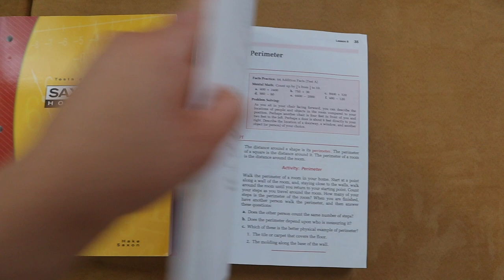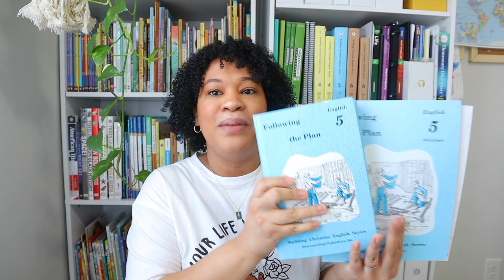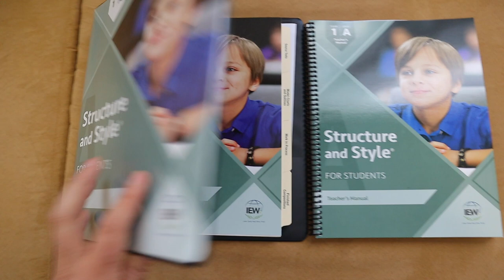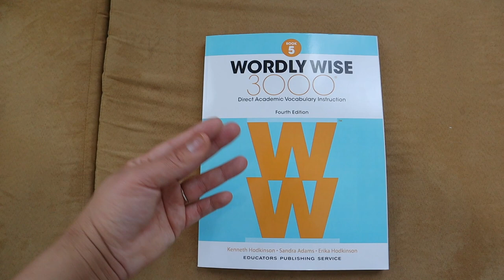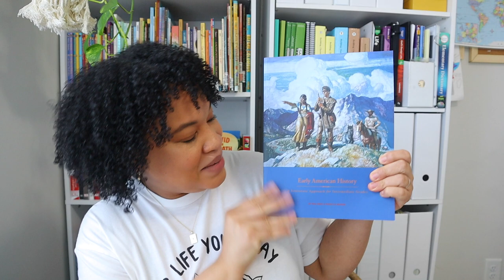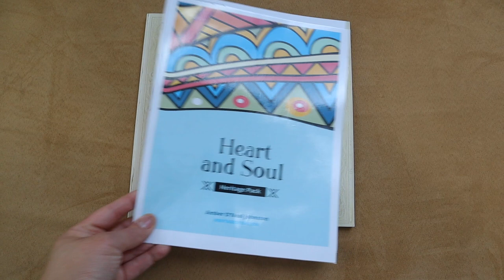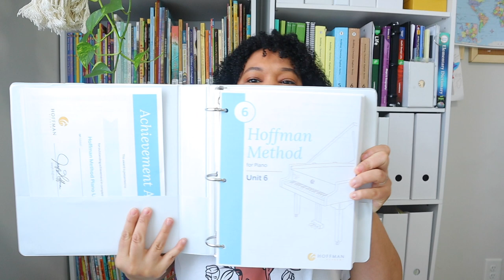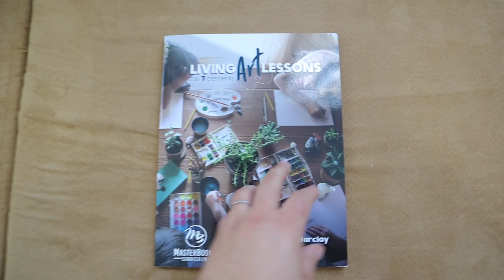5TH GRADE HOMESCHOOL CURRICULUM PICKS 2022-2023 SCHOOL YEAR//WHAT WE ARE USING FOR OUR 5TH GRADE !!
I am so excited about todays video. I a finally sharing my 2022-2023 curriculum picks for my upcoming fifth grader. I am going into my third year of homeschooling and I finally feel like I am just getting into a groove with this homeschooling thing lol. I hope todays video can be an inspiration to you as you are searching and purchasing new curriculum for the next school year.